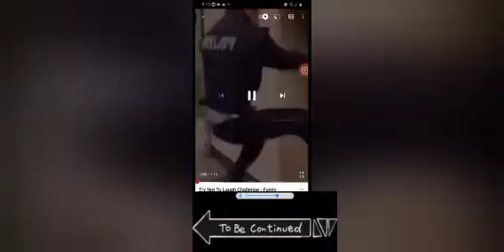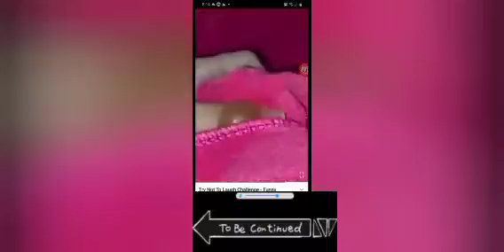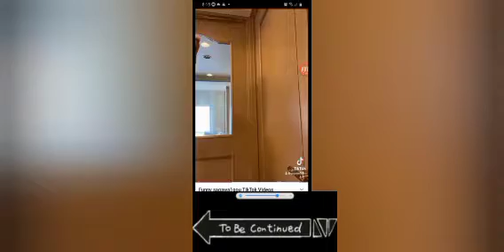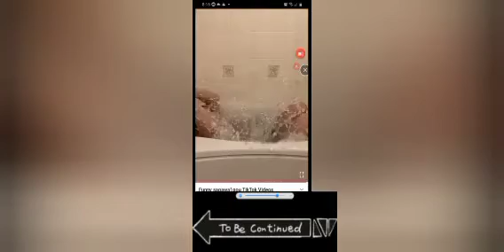(WAG TATAWA) ( NA KA KA FUNNY VIDEOS YUN)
SUBSRIBERS FOR GAMER
English sub
thank you for funny videos
tagalog Sub
WAG TATAWA PAG HINDI TATAWA WAG TATAWA YAN SUBSRIBERS FOR GAMER VIDEOS ON SA MON TO FRI TO SAT TO SUN SALAMAT PO